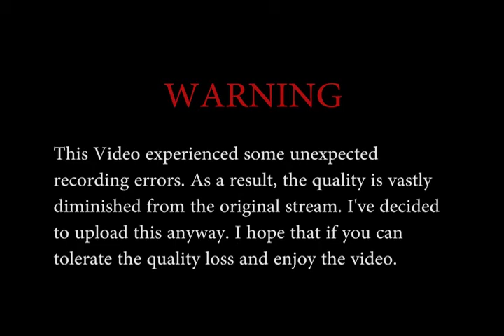Hatman and the Trials of Skeletor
Watch me beat Skeletor's community level challenge on Hitman 2016